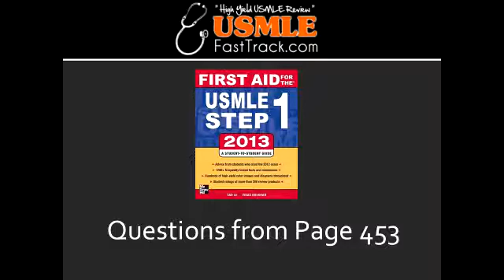Benzodiazepines - Mechanism of action, Clinical Use & Side Effects